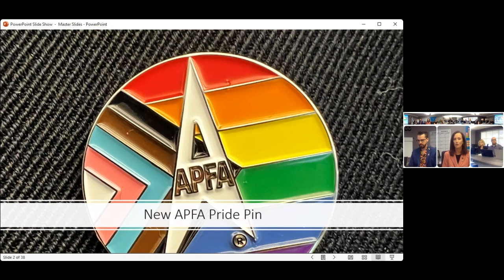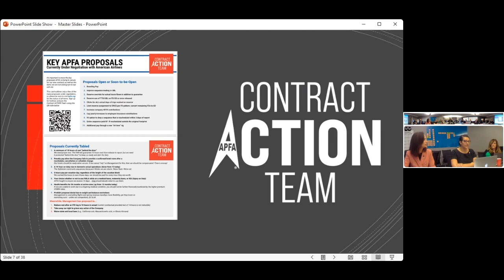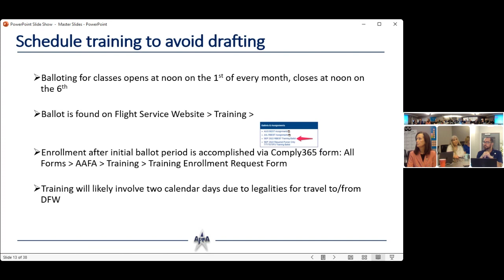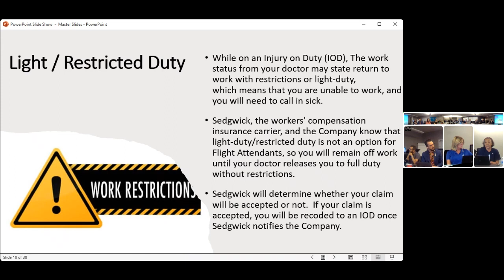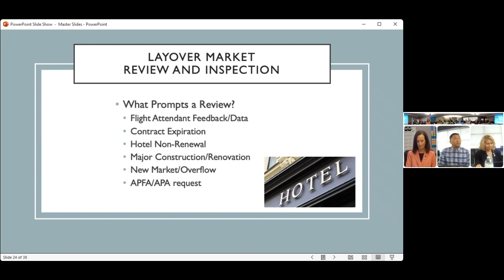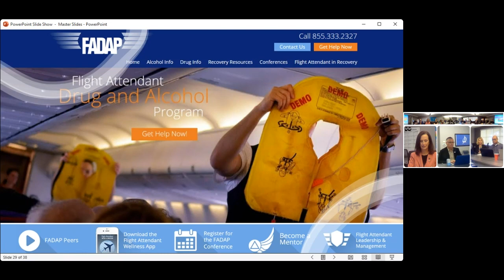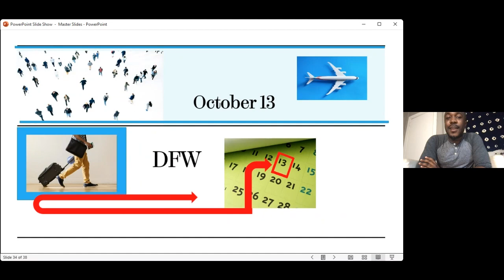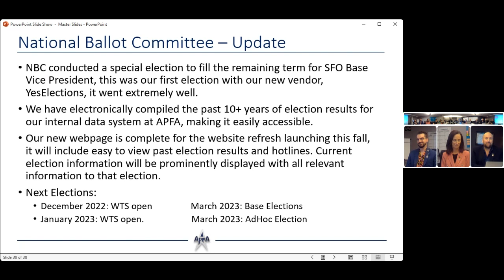APFA Membership Meeting - Sept 14, 2022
00:00 - Introduction
03:40 - Contract Action Team
07:56 - Government Affairs
11:24 - Scheduling and Contract (CQ)
17:15 - Health (FMLA)
19:25 - IOD (Light/restricted duty)
20:58 - Safety (KCM, ISD, Cabin ASAP)
24:43 - ACT ARC
26:58 - Hotel
32:00 - EAP & FADAP (Flight Attendant Drug and Alcohol Program)
38:10 - Diversity, Equity, & Inclusion
41:52 - Retirement (65-point plan)
46:07 - National Ballot Committee (Upcoming elections dates)
47:48 - Communications (Instagram, Hotlines)
50:21 - SBA (Presidential Grievances)
55:17 - Wrap Up (next meeting, Moment of Silence for 9/11)